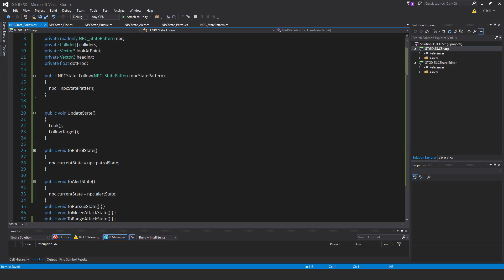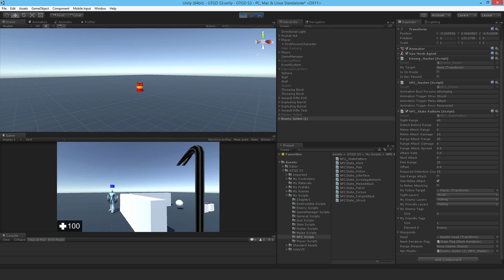[154] NPC State Follow - How To Make A Game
I write the follow behaviour for the NPC AI. This allows for example friendly AIs to follow the player.